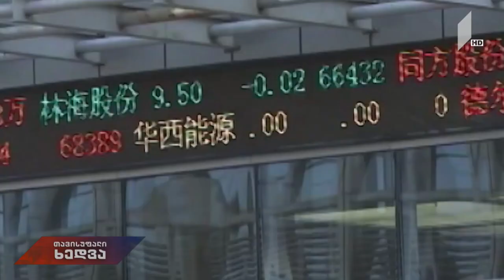თავისუფალიხედვა ანაკლიის პორტის პოლიტიკური და ეკონომიკური მისია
12 მარტი, 2019
• ანაკლიის პორტის პოლიტიკური და ეკონომიკური მისია - რა გეგმა აქვს სახელმწიფოს
• საფინანსო საბიუჯეტო კომიტეტის თავმჯდომარე ირაკლი კოვზანაძე მთავარი თემის შესახებ